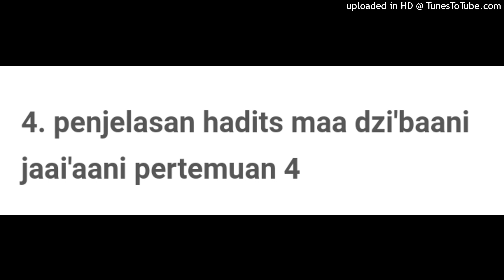Penjelasan Hadits Maa Dzi'baani Jaai'aani Pertemuan 4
Fastabiqul Khairat

Channel Youtube : @ZONA251